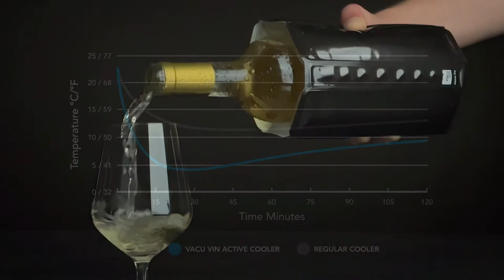Vacu Vin | Active Cooler Wine Black | Chills your wine in no time and keeps it cool for longer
Chills your wine quickly within 15 minutes and keeps it cool until the last sip. The flexible cooling sleeve has insulating properties and fits tightly around the bottle. Keep the Active Cooler in the freezer to enjoy a cold wine anytime! Made in the Netherlands in our Social Production Facility.